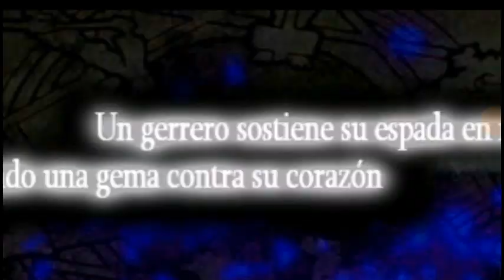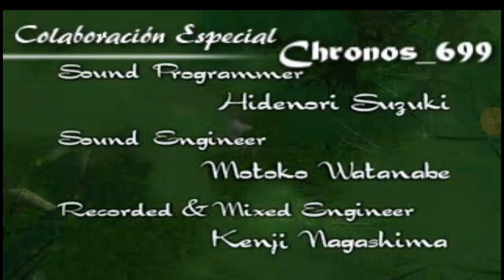Guía Final Fantasy Tactics Gameplay [PSX] Español Parte 1 El Secuestro de la Princesa Ovelia ⚔️